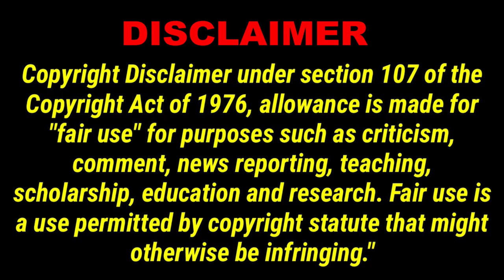Planet of the Democrats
Some guy pretending to be the president of the united states says amercia will be all electric by 3025.